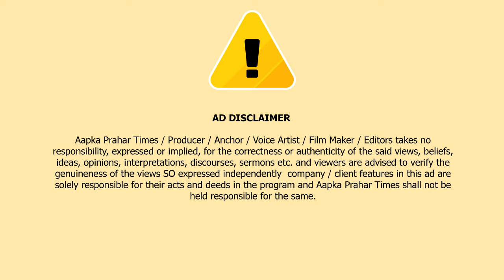मौलाना फारूक साहब की हत्या, इलाके में भारी पुलिस बल तैनात || Islamuddin Khan|| Aapka Prahar Times